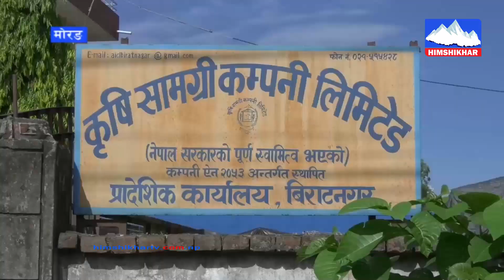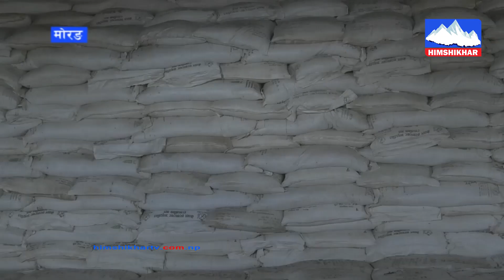सरकारले मल पर्याप्त भएको बताइरहदा किसानलाई भने मल कै समस्या,मल नपाउदा कतिपय ठाउमा रोपाई अझै सुरु भएन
सरकारले मल पर्याप्त भएको बताइरहदा किसानलाई भने मल कै समस्या÷मल नपाउदा कोशी प्रदेशका कतिपय ठाउमा रोपाई अझै सुरु भएन